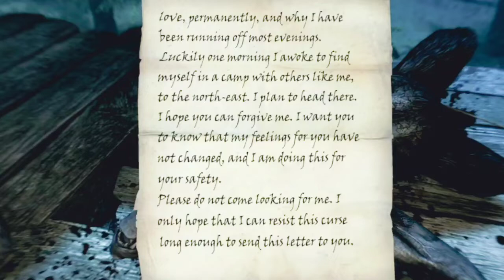The Elder Scrolls V: Skyrim - Cursed Howls (Midwood Isle Side-Quest)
An unknown creature has been attacking people in Alverton. Nuada is sent to hunt it down.

"Midwood Isle" is a decent-sized, fully voice-acted and semi lore-friendly mod taking place on an island that is home to the Sonmer, the Sun Elves.